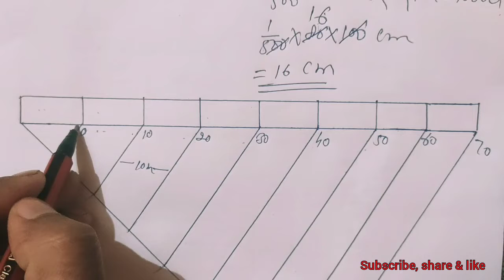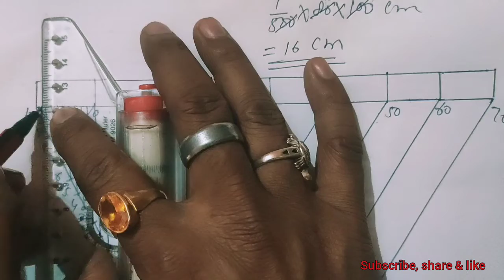Engineering Drawing(Scale Introduction&Types)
ITI और Diploma से सम्बंधित Engineering Drawing